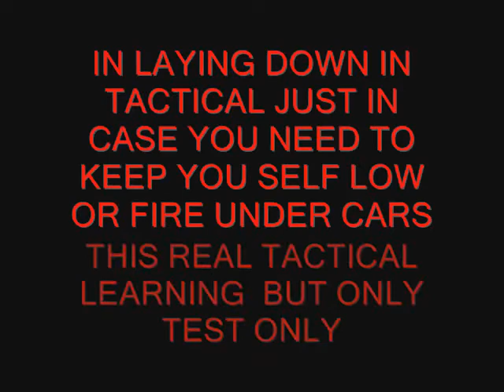TACTICAL TEST LAYING DOWN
TACTICAL TEST LAYING DOWN  frount laying down back laying down side to side laying down all keep low and as possble log my doing the test from videos of tactical m4 and ak47 pistal